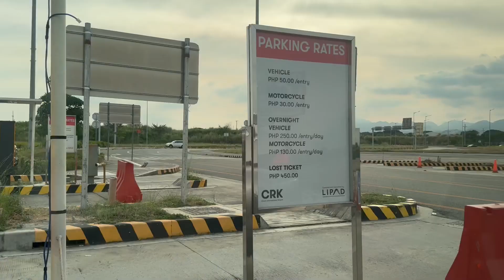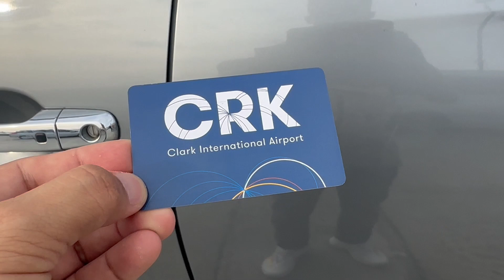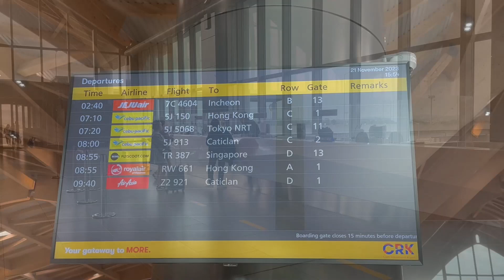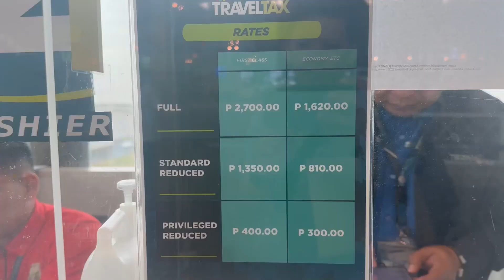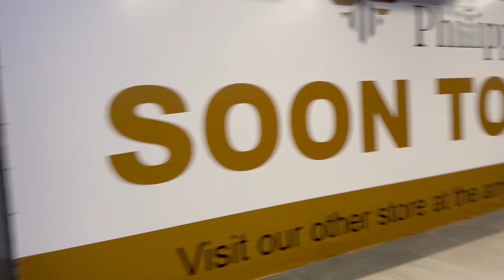Park & Fly - Clark International Airport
Safe ba magpark sa Park & Fly (Long Term Parking) Clark International Airport? Magkano ang bayad/